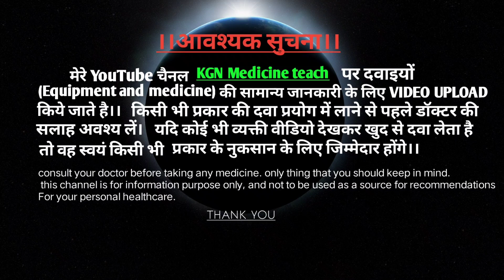Saridon tablet kis kaam aati hai | Saridon tablet uses in hindi | mode of action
हैलो भाईलोग आपसब कैसे है आशा करता हूं कि आप सब ठीक होंगे।

दर्द,बुखार में उपयोगी Saridon tablet | Saridon tablet uses in hindi | Saridone advance uses in hindi
saridon tablet uses in hindi / saridon tablet / propyphenazone paracetamol and caffeine tablets

फ्रेंड्स मैंने इस वीडियो में saridon tablet के बारे में बताया है। इसका मुख्यत उपयोग कब किया जाता, ये tablet हमारे body में work कैसी करती, इसका Does क्या रहता , इस saridon tablet के क्या क्या side effects हो सकते है, contraindication क्या क्या है यानी किन किन मरीज को ये saridon टैबलेट का प्रयोग नहीं करना चाहिए।।

आपलोगो से विनम्र निवेदन है कि video को last तक जरूर देखे ताकि आपको saridon tablet के बारे में संपूर्ण जानकारी मिल सके।

Please friends consult your doctor before taking any medicine